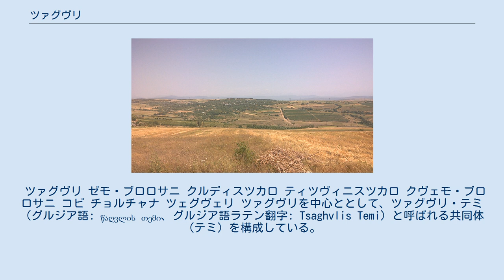ツァグヴリ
ツァグヴリ・テミの村
ツァグヴリ（グルジア語: წაღვლი、グルジア語ラテン翻字: Tsaghvli）は、ジョージアのシダ・カルトリ州ハシュリ地区にある村落。
ツァグヴリ・テミの中心地。
ロパニスツカリ川（西プロネ川の右支流）の谷地に位置する。
海抜は880メートル。
ハシュリからは北北東へ約30キロメートルの位置にある。
村内には複数の集落が散在している。
ツァグヴリ城塞とツァグヴリ聖ギオルギ教会が建てられている。
 ツァグヴリは、カルトリにおいて最も古い、歴史的な村の一つである。
 国勢調査による人口は、次の通り。
 ツァグヴリにはジョージア西部とを結ぶ道が通っており、地元民は古来より「サイメルロの道」と呼んでいる。
この道はクヴェナツコツァの谷を起点とし、アビシ村からクルディスツカロ村を経由してチョルチャナ村のチェラツヘヴィ川を通り、コルボウリ、サチヘレ、チアトゥラ、ゲラティ村、クタイシへと続いている。
古代に建てられたツァグヴリスタヴィの四塔城塞により、この道路は堅固に守られてきた。
城塞は建設王ダヴィト4世の祖父バグラト4世により再建されたが、城塞の建設に関する歴史的資料は秘匿とされ語られておらず、ツァグヴリスタヴィ要塞の建設時期や歴史は明らかになっていない。
 城塞は平たい石と石灰モルタルで作られており、4つの塔を備えていた。
この城塞の遺跡は、セメントで固められた部分以外は存在しておらず、石灰の山が残骸として残っている。
城塞は17世紀から18世紀にかけて再興が試みられたが、複雑な内部構造や外的要因のため工事は行われず、未使用の石灰液が残された。
城塞は1930年代に解体され、道路として舗装され、また解体された城塞の一部は住民が家を建てるために使用した。
 ツァグヴリに関して記載のある歴史的資料は乏しく、歴史書『カルトリの生涯』において初めて登場する。
この歴史書によると、勇猛な戦士であったが政治的には貧弱であったギオルギ2世は、息子であるダヴィド2世に王権を譲ったとあり、ダヴィド2世はツァグヴリ村のツァグヴリスタヴィ城塞を夏季の居住地とした。
ツァグヴリスタヴィの村とツァグヴリスタヴィ城塞は現在のツァグヴリ村の西に位置しており、地元の人々は今でも「ガラヴネビ」（გალავნები、「城壁」の意）という地名で呼んでいる。
地名には歴史の一部を伝えるものがあるが、そのような地名がツァグヴリではよく見られる。
 1976年、アレクサンドレ・ラミシヴィリ準博士率いる研究チームがツァグヴリ村で考古学的発掘調査を実施。
その結果、石器時代や青銅器時代の遺物が数多く発見された。
その大部分はハシュリ地方伝承博物館に保存されている。
 考古学的な遺跡とは別に、聖堂の遺構や封建時代の集落跡も残されている。
村には約30の考古学的な集落があり、レゾス・ミツァ、クヴィララ・カリ、ゴロコ、クヴィニカゼエビス・ミツァ、チョチコリ・カリ、ガラヴネビ、ツベビ、ミケラアンツ、ヴェルハヴェビ、ギゴス・ミツァ、ザカス・ツケ、パタラ・ラシェ、などが挙げられる。
封建時代の集落としては、クヴィニカゼエビス・コレ、オサナジス・アホ、ハラウリアアント・サティヴェ、ツァツフヴェビ、ガラヴネビ、チョチコリ・カリ、ニコロジ、ミリツカロ、などが挙げられる。
バルバツィ門、チョチコリの門、聖ニコロズ聖堂の遺構は、1930年代にそのほとんどを『超革命家』が破壊した。
その後、慈善家のギオルギ・ミケラシヴィリとスヴィモン・ミケラシヴィリの兄弟により、聖ニコロズ聖堂が再建された。
またシモン・カパナゼにより、スヴィモン・メスヴェティ記念聖堂が建設された。
 ツァグヴリ・テミの構成集落とその位置。
 ツァグヴリ ゼモ・ブロロサニ クルディスツカロ ティツヴィニスツカロ クヴェモ・ブロロサニ コビ チョルチャナ ツェグヴェリ ツァグヴリを中心ととして、ツァグヴリ・テミ（グルジア語: წაღვლის თემი、グルジア語ラテン翻字: Tsaghvlis Temi）と呼ばれる共同体（テミ）を構成している。
ツァグヴリ・テミを構成する集落は、次の8村である。
 ツァグヴリ ゼモ・ブロロサニ クルディスツカロ ティツヴィニスツカロ クヴェモ・ブロロサニ コビ チョルチャナ ツェグヴェリ